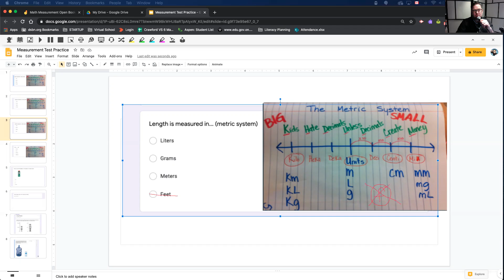Question 3 Length